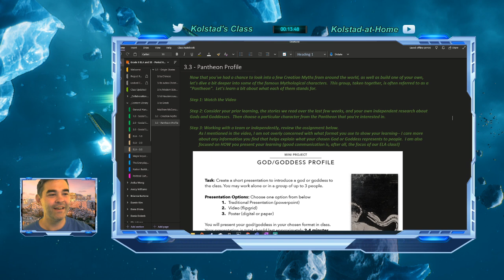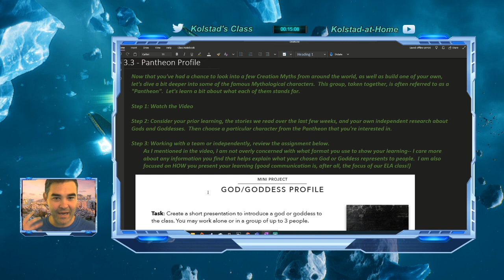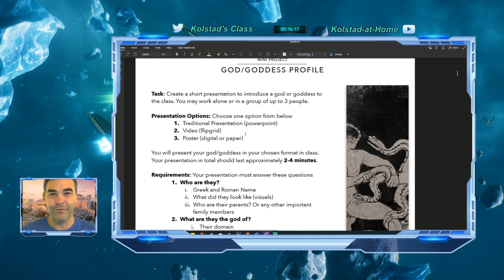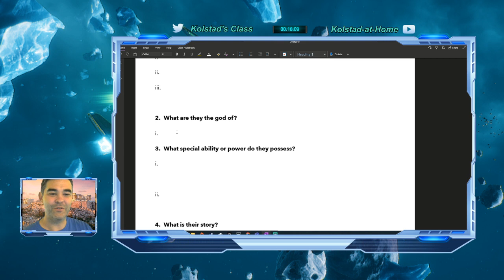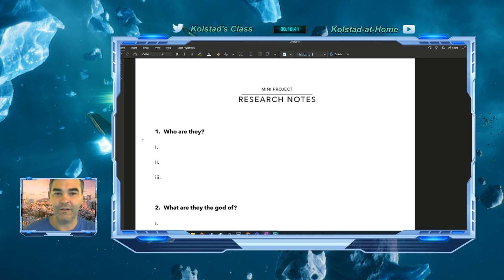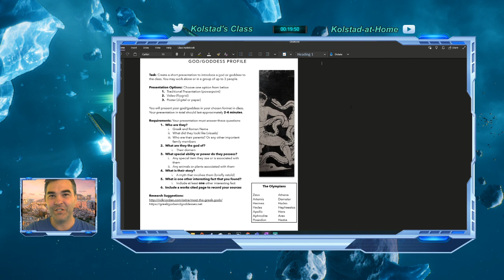Assignment - Grade 9 - Pantheon Profile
Now that you've had a chance to look into a few Creation Myths from around the world, as well as build one of your own, let's dive a bit deeper into some of the famous Mythological characters.  This group, taken together, is often referred to as a "Pantheon".  Let's learn a bit about what each of them stands for.